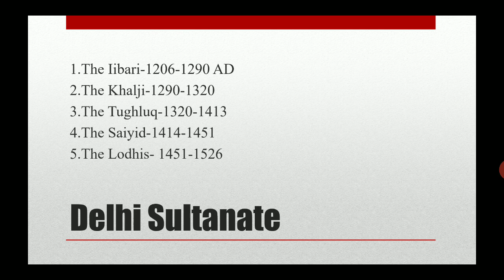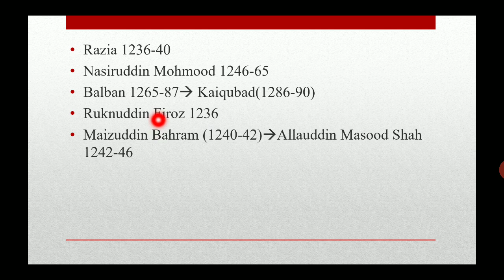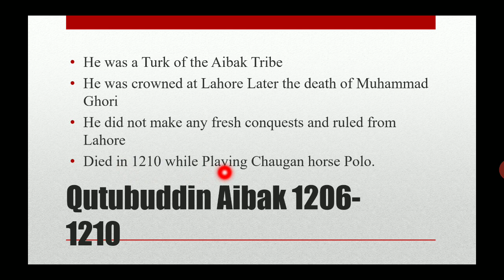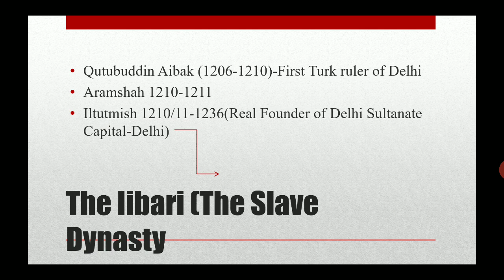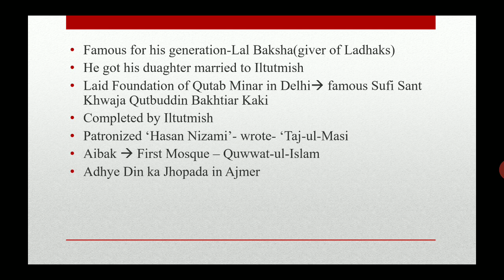L-1 |Mediaeval History | Slave Dynasty | कुतुबुद्दीन ऐबक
This is course specially designed for BHU BA ENTRANCE EXAM and Other exams.

bhuexam bhu BA ARTS/Social Entrance Exam